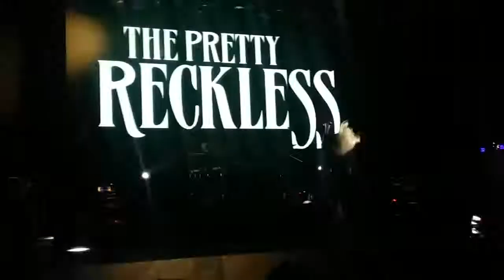The Pretty Reckless, Intro and "Follow Me Down" Live at The Gas Monkey Live.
The way the show began.